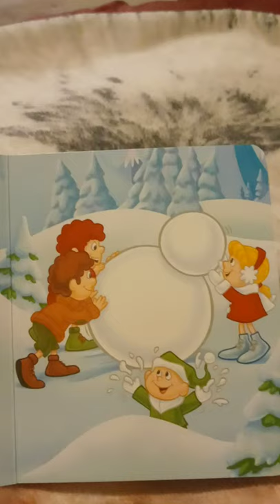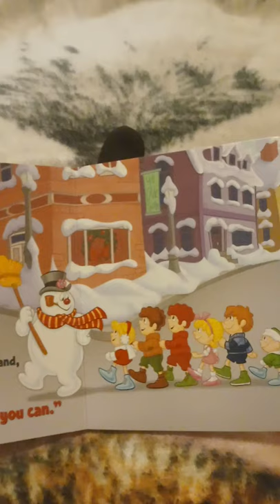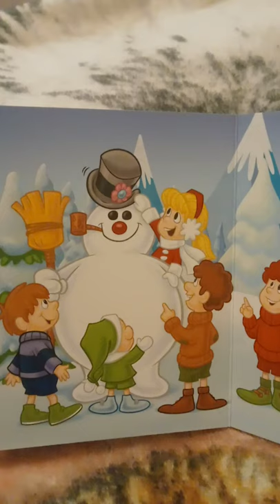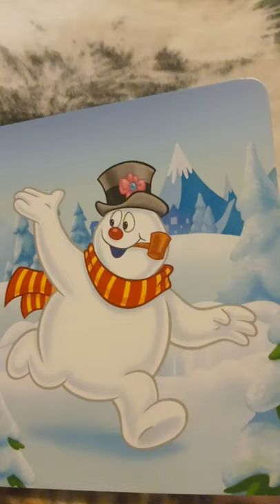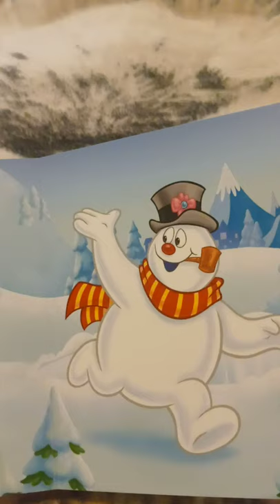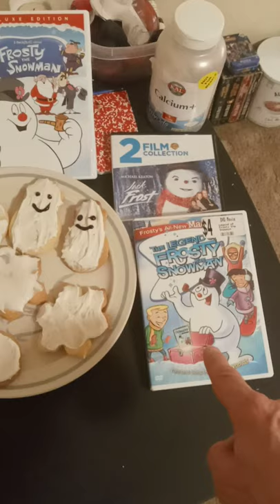4. Legend of the beanie man-snow man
When my son was young people would ask me what we would do for my son on Christmas, since we used to do the biblical holidays only. This is the story that I invented, so my son wouldn't miss out on the fun of the holiday season...give my son hot coco instead of eggnog as he doesn't like eggnog...
Most legend/myths are based on some truth, this one is no different. Here is a link to Bob Marley's story with the beanie man: